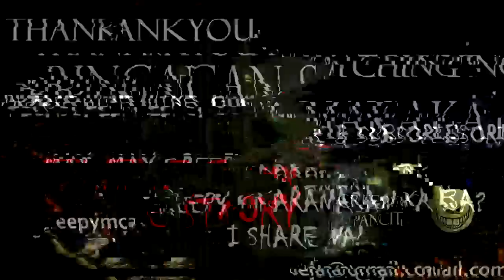BIRINGAN SA MAKATI - TRUE STORY